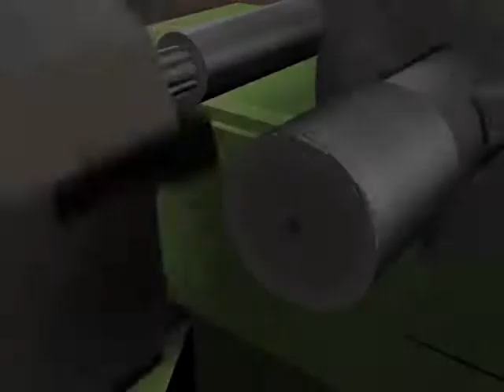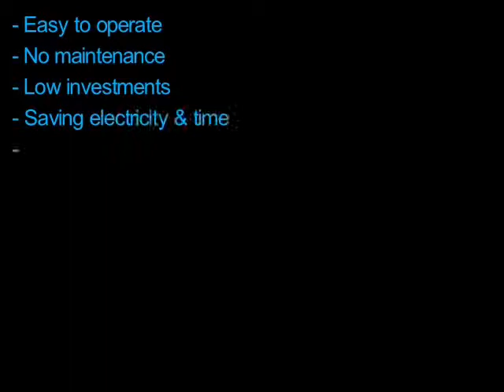Polygon Turning Attachment UJWAL Engg 09881254526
We are the pioneers of Polygon turning attachment.

G. S Parkhe industrial merit award- 2008 for polygon turning attachment by Marathha chamber of commerce industries and agriculture (MCCIA) Pune
Recognized by directorate of vocational education and training Mumbai
Govt. Polytechnic- Pune;

Polygon milling machine is a mechanical device through which any numbers of flat milling right from 2 to 12 numbers are cut in one stroke without any indexing (either straight or in tapered fashion). Also slots on face can be cut. This attachment can be mounted on any general purpose centre lathe of 4.5 feet bed length without any geometrical change in origin of lathe. We also supply this machine with Lathe.